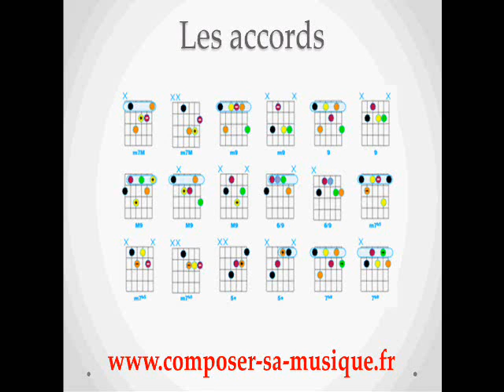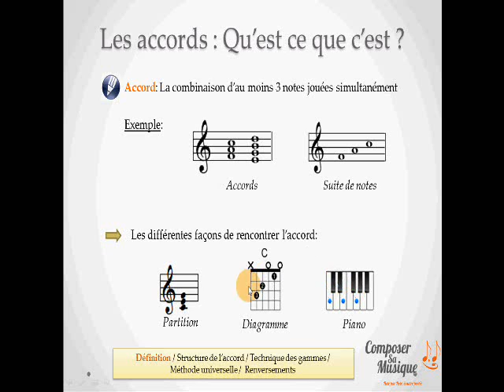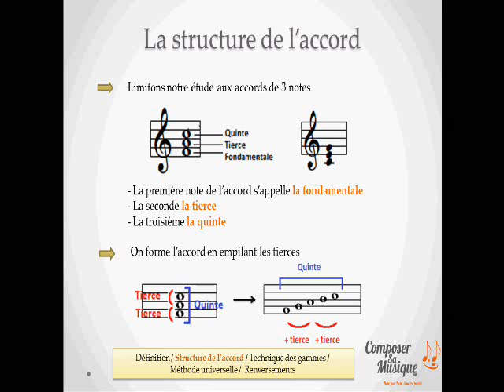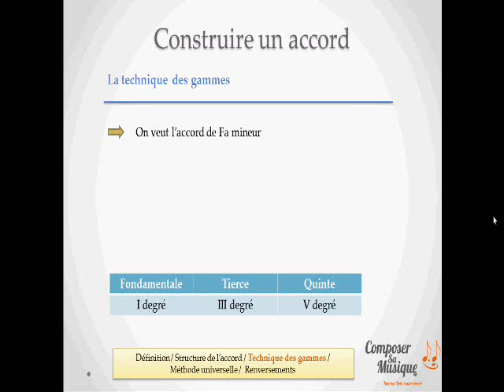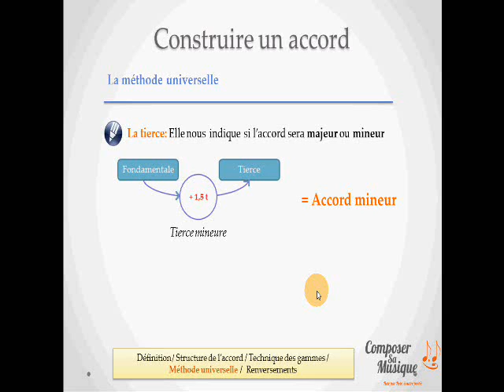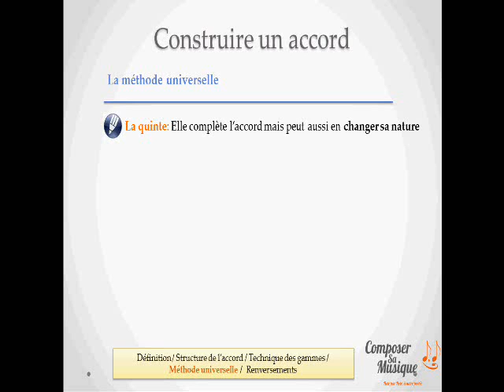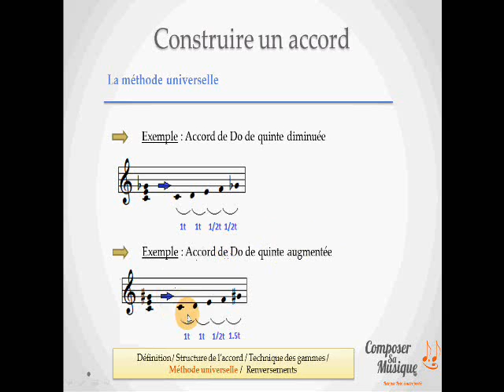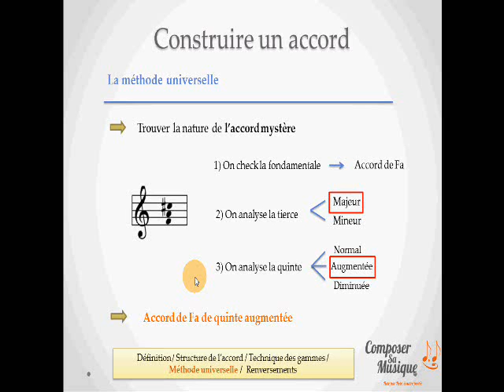Apprendre le solfège: Les accords